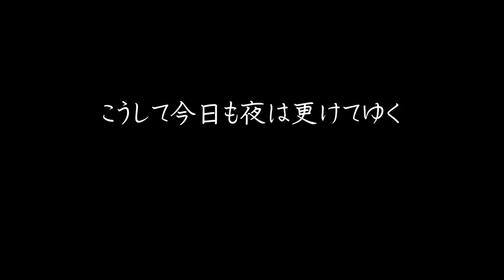【料理動画♯76】おつまみ作りと夫婦と猫の晩酌の一コマ【English subs】【猫動画】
ししゃものチーズ春巻き、見た目は斬新ですが
私はドハマりしました。

さて三連休の始まり。天候に恵まれない週末になりそうですね。
楽しい連休をお過ごしください(*´▽｀*)

（ごめんなさい。色々探してみたのですが、製品のURLが分からずです）

◇BGM◇
DOVA-SYNDROME様

「ふたりの週末」